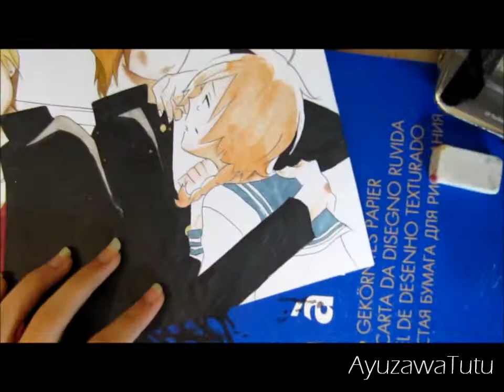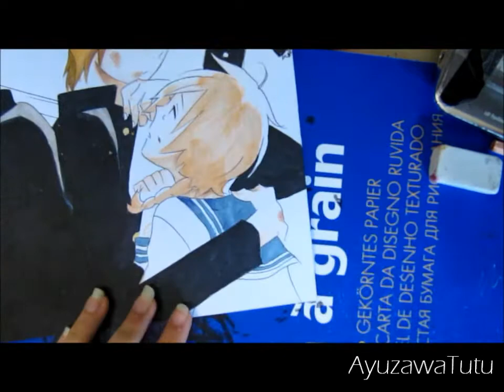Drawing Kimi to boku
Here is my first drawing video : Kimi to boku.
I was really nervous. Hope you enjoy it.